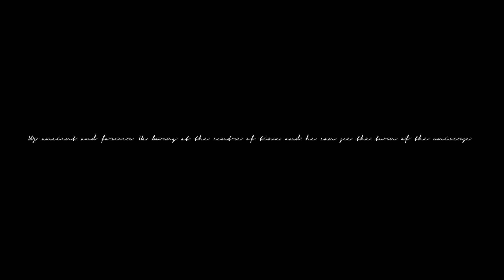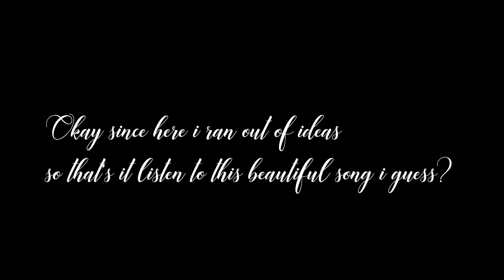Tenth Doctor | Epiphany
this is a project from ages ago and i just don't have energy to finish this one and i didn't want to leave it to next year so here it is sorry :(